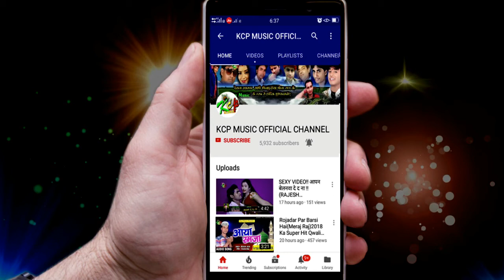नाचेली लगाके होठलालीया ll आ गया अनिल निदर्दी का धमाकेदार फारु आर्केस्ट्रा सॉन्ग ll Kcp Music ll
Title: Nacheli Lagake Othlaliya
Singer: Anil Nidardi
Lable: KCP Music
Lyrics: Sujeet

8 घंटे के अन्दर गाना को Channel से Remove कर दिया जाएगा ll
***धन्यवाद